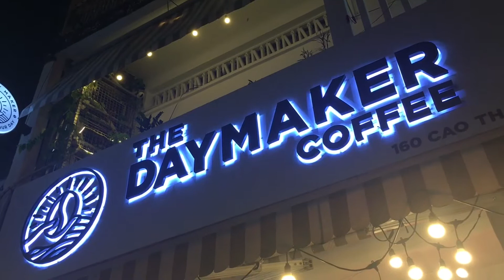The Daynaker Cofee - Cao Thắng - Quận 10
160 Cao Thắng, Phường 11, Quận 10, Thành phố Hồ Chí Minh